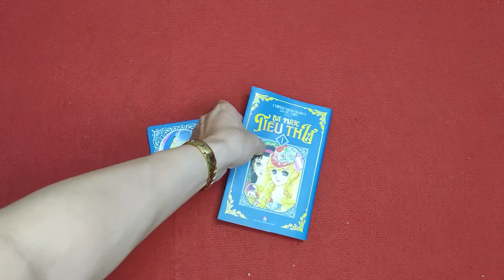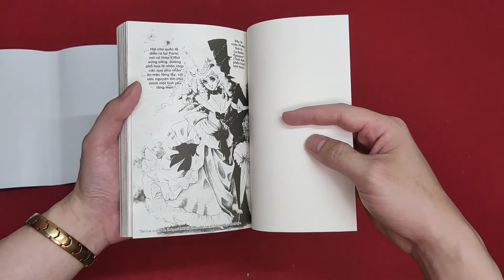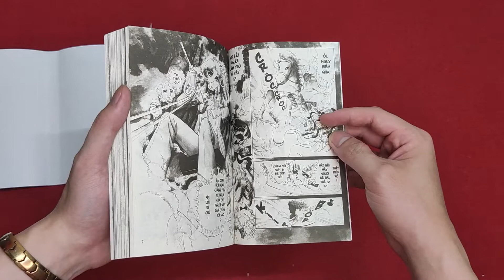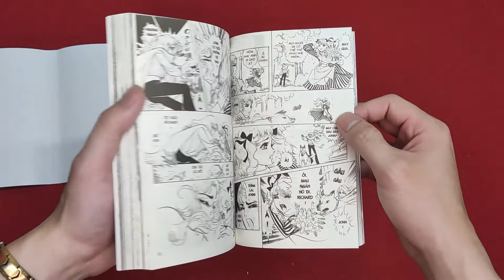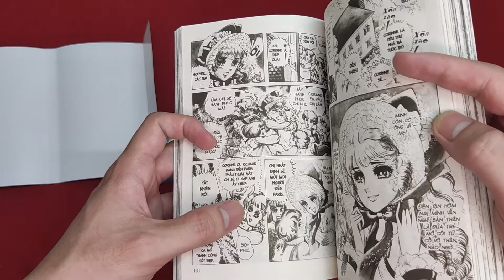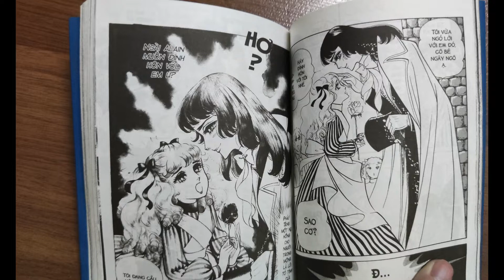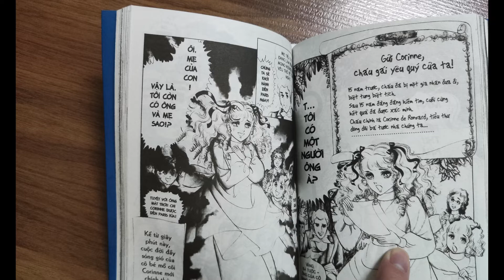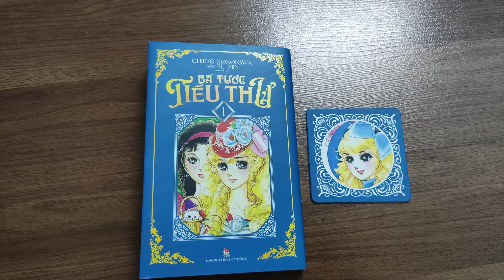Bá tước tiểu thư - Kim đồng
Giá: 30.000đ , tặng kèm lót ly = bìa siêu dày
0:00 Mở đầu
0:28 Bìa
0:43 Số bản in, khổ in, số trang
1:03 Giấy
1:31 Mực hắc (đặc trưng của nhà in lê quang lộc)
1:42 Chất lượng in quá tệ
4:22 Lót ly, so sánh với lót ly 5 nàng dâu tập 1
5:13 Nội dung , đánh giá